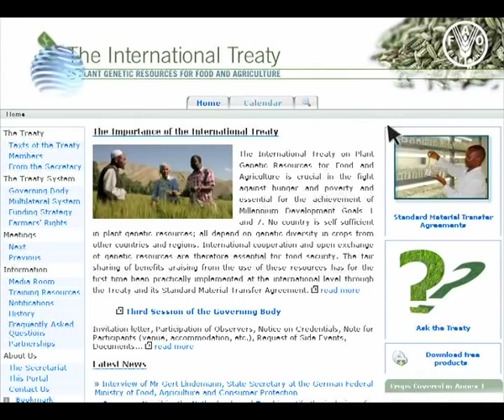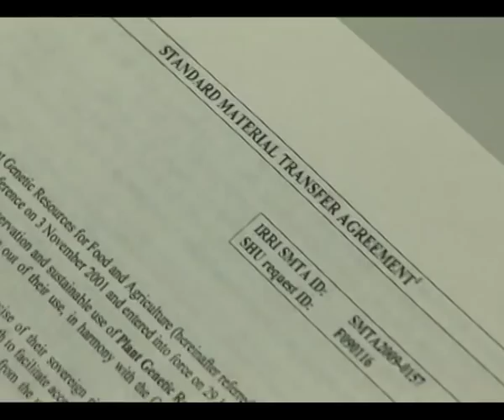International Treaty on Plant Genetic Resources for Food and Agriculture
Documentary of 8 minutes